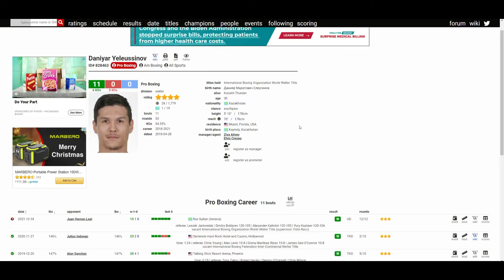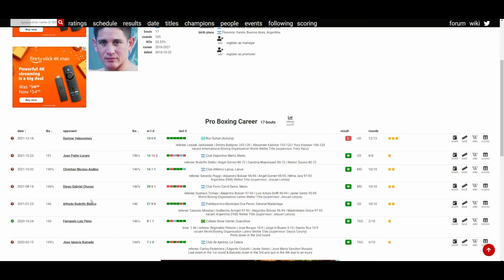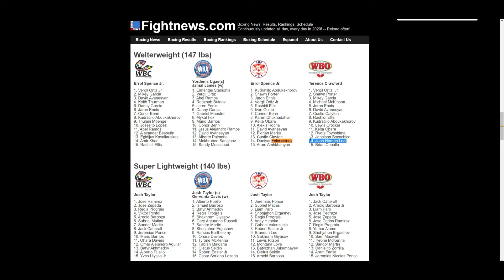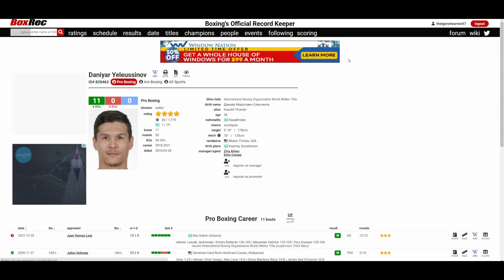DANIYAR YELEUSSINOV VS JUAN HERNAN LEAL (UD 120-105x2, 120-106) YELEUSSINOV IS NOW THE IBO CHAMPION!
🥊 Boxing Fan
🎮 Gamer
🇵🇭 Filipino
🇺🇸 American
🌎 Earthling